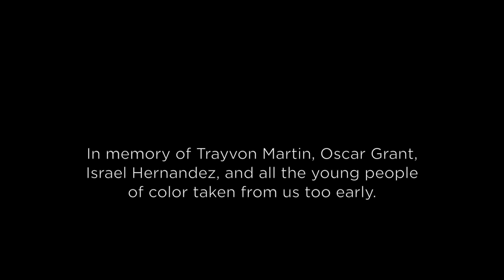Street Literature [Official music video HD]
Young artists from Richmond, CA have something to say and the RYSE Youth Center provides support in elevating youth voices in meaningful ways. Street Literature is the result of young folks coming together to share the impact that the deaths of individuals such as Oscar Grant, Trayvon Martin, and Israel Hernandez have had on them. Tired of being ignored, silenced, judged, and criminalized, these youth decided to voice their thoughts on how they are viewed and treated in our larger society. Using hip-hop music as a tool for self expression, these young artists have demonstrated the courage to speak their minds, to make the world see them for who they really are, and to emerge as young leaders in the effort to transform both their own community and communities like Richmond, CA around the world.

ARTISTS:

Kai Jewel$, Peeps, Young D, DonBlak, Black Geisha, Simply Nicole

PRODUCTION TEAM:

Gemikia Henderson (Director / Camera), Chito Floriano (Editor / Camera), Mark Oltmanns (Co-editor / Camera), Xavier "Da KiDD AOB" Polk (Mixed & Mastered), M.A. Da Pilot (Producer)